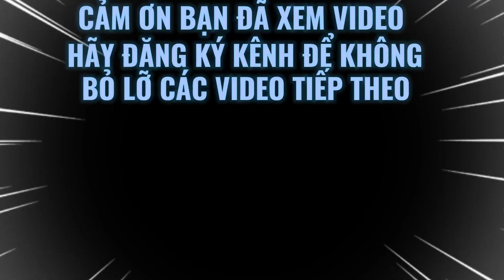Cổng cưới-Sân khấu bản mới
Trong video này chúng tôi mong muốn giới thiệu cho mọi người mẫu Cổng cưới,sân khấu đa năng .một đơn vị cung cấp và tổ chức sự kiện cưới hỏi.Một nơi mà các nhà rạp,nhà tổ chức sự kiện có thể tìm thấy những gì tốt nhất trong lĩnh vực của mình ,và mang đến cho mọi người một nơi giao lưu,học hỏi về lĩnh vưc cưới hỏi và tổ chức sự kiện. Mẫu cổng cưới mới giá rẻ cho nhà rạp Cổng cưới-Sân khấu bản mới Cổng cưới đa năng 2024 Backdrop-Congcuoidanangmoinhat2024 Backdrop-Sankhau-Viewchuphinhdep2024 Backchuhymoinhat2024 Sankhauviewchuphinhmoinhat2024 Khu trưng bày đồ cưới lớn nhất VN ĐonvitochucsukienhangđauVietNam Xuongdocuoilonnhatvietnamconhunggi Backdropsankhaumoinhatduocnhieunguoiluachonnhat Noicungcaphoalualonnhatvietnam Backdrop-Sankhauduocnhieunguoithichnhat Maucongcuoiduocnhieunguoithichnhat2023 Nhungmaubackgdrouddanangchonharap Nhungmaucongcuoimoinhat2023 Khungrapcongcuoitransaochonharap Noibanhoaluadeprenhat Khungrapsukienbansukienrapcodepnhat Huongdancachlapdungcongcuoimoinhat Huongdancachphoivacamhoaluachodamcuoi Khungrapsukienvarapcochonharap Maubackcongcuoidanangchonharap Nhungmaubackgdroudmoinhatchonharap Chia sẻ kinh nghiệm trang trí rạp cưới cho các nhà rạp, nhà hàng, khách sạn,...